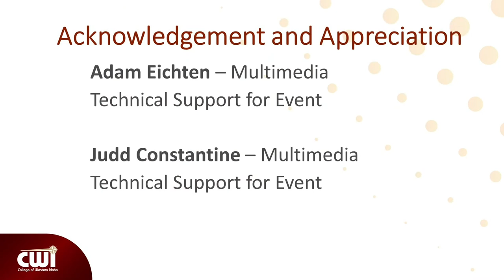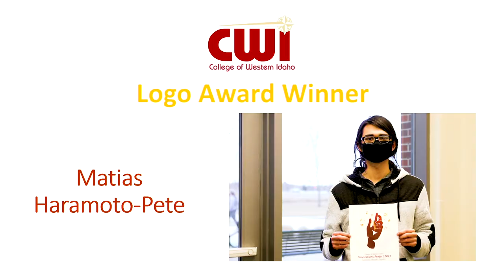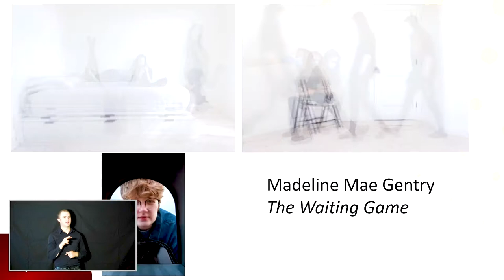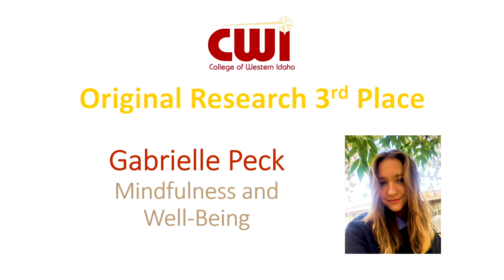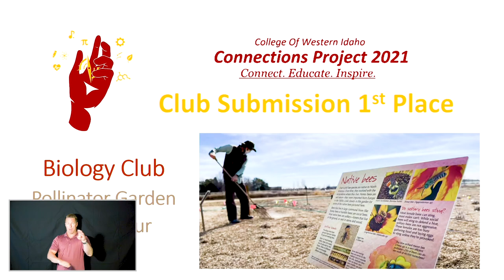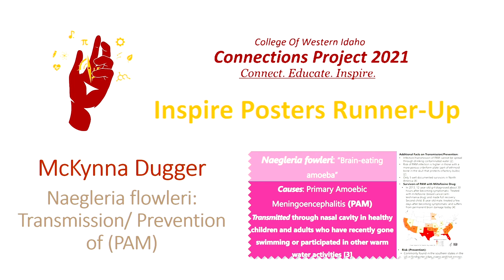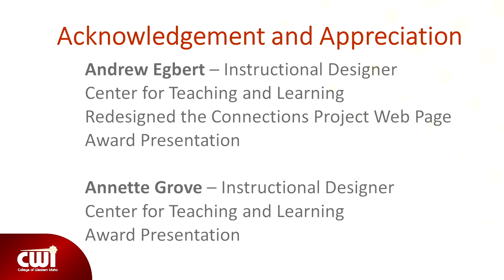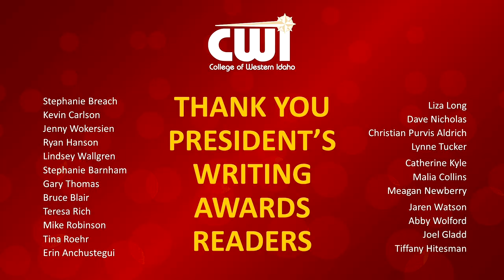Connections Project Awards 2021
The winners of the Juried Art contest, Connections Excellence Awards, and President's Writing Awards are announced in a virtual ceremony held on April 29, 2021.